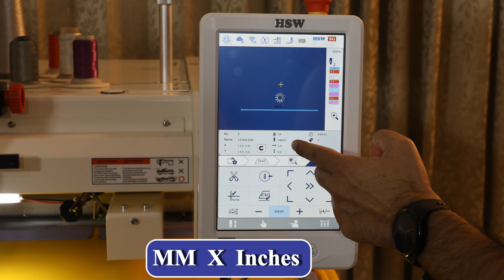Mm to Inches in HSW 5G Embroidery Machine in Punjabi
HSW 5G Embroidery Machines introducing Mm to Inches in Punjabi Language.

Share your feedback on comment box